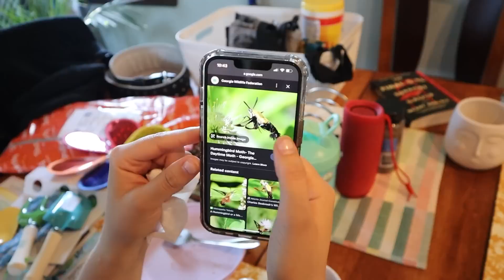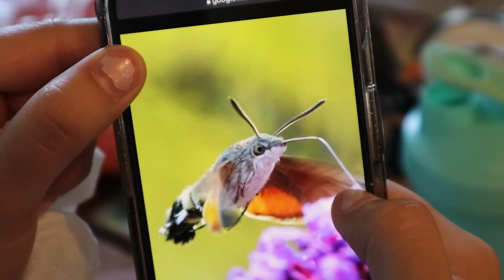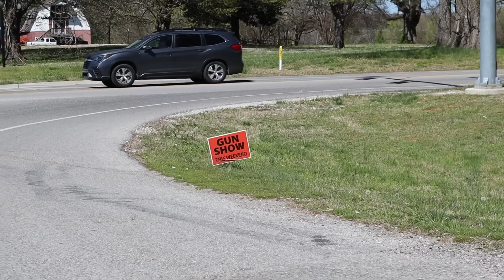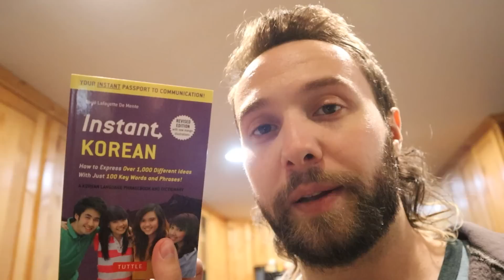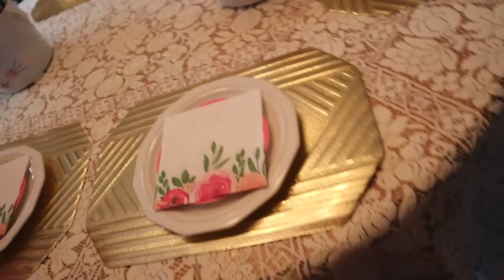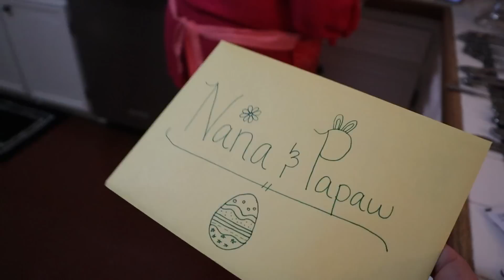The Life of a Thriving Trans Man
To celebrate pride month, I wanted to give you a look into my life as a thriving trans man.